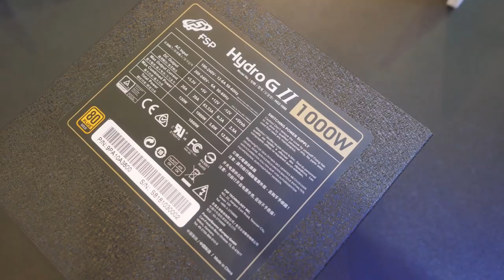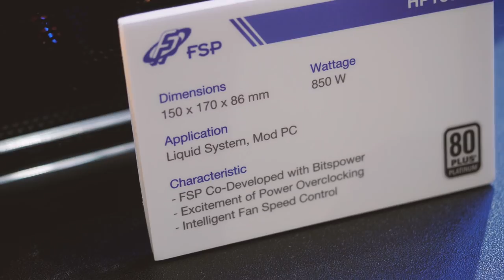Bộ Nguồn 1000W Chỉ To Bằng Bàn Tay - FSP Booth Tour 2018 | HANOICOMPUTER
► FSP là một trong những hãng nguồn TOP đầu trên thế giới và tại sự kiện Computex 2018, hãng đã cho ra mắt rất nhiều sản phẩm nguồn mới.

► Ngoài những bộ nguồn phổ thông như Hydro G2 thì còn có bộ nguồn tản nhiệt nước PTM+ 850W và những bộ nguồn dành riêng cho Blockchain.

* Showroom 1: Số 129+131 Lê Thanh Nghị - Hai Bà Trưng - Hà Nội
* Showroom 2: Số 43 Thái Hà - Trung Liệt - Đống Đa - Hà Nội
* Showroom 3: A1-6, Lô 8A Lê Hồng Phong – Ngô Quyền – Hải Phòng
* Showroom 4: Số 57 Nguyễn Văn Huyên- Cầu Giấy - Hà Nội